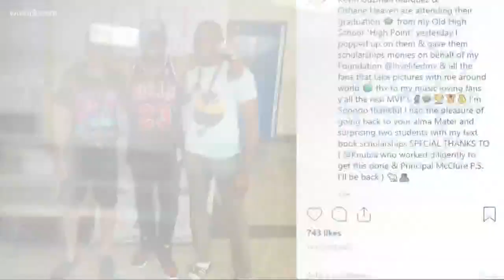Raheem DeVaughn surprises students at High Point High School with scholarships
Singer Raheem DeVaughn went back to his high school in Beltsville, Maryland to surprise two students with scholarships for college. We love seeing him pay it forward. This is amazing!